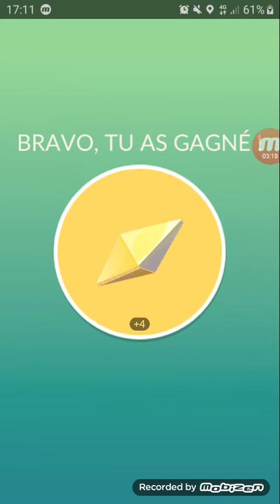Cacturne solo with only Chatot (no weatherboost) - Pokemon Go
Weather: Cloudy (no boost for Chatot)
Cacturne's moveset: Poison Jab/Grass knot (Poison jab is boosted)

Météo: Couvert (pas de boost pour Pijako)
Attaques de Cacturne: Direct toxik/Noeud herbe (Direct toxik est boosté)